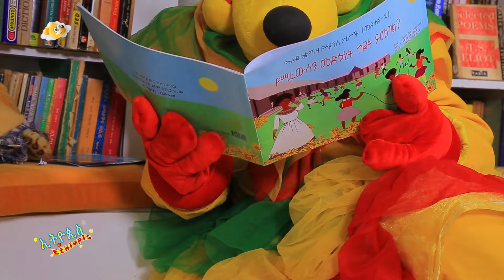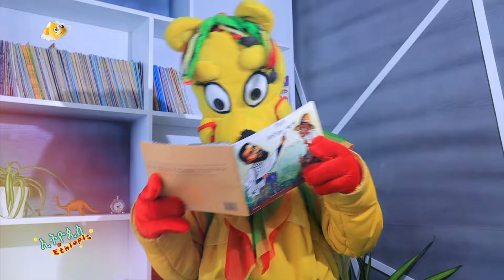Ethiopis TV program /ድራማ /የኢትዮጲስ ቤተሰቦች ማንበብ ይወዳሉ?አንድነት አማረ